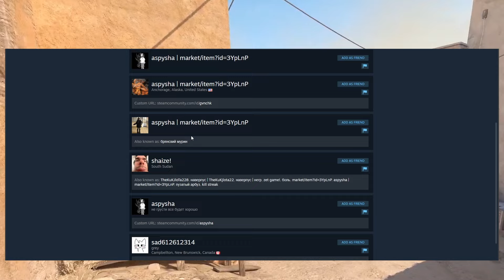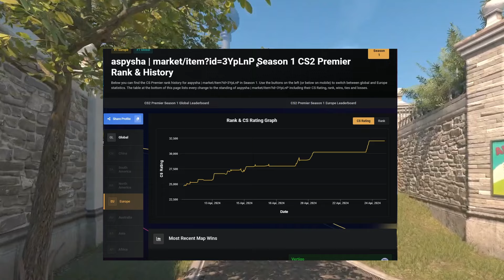Dude Doing Cheat advertisement on Top of Leaderboard! Valve is Sleeping?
Dude Doing Cheat advertisement
Cs2 Top Leaderboard Cheats
Cheaters doing marketing on top leaderboard!